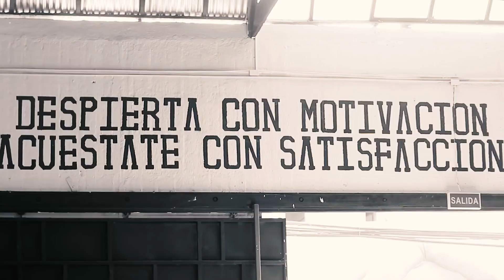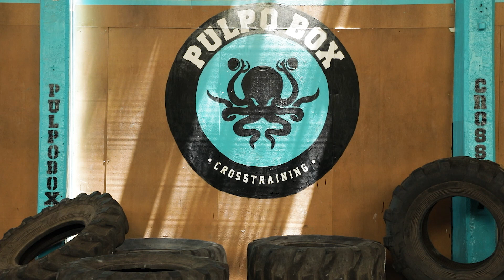ADIÓS PULPO BOX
El gimnasio de crossfit Pulpo Box cerró sus puertas.

Producto de la pandemia por COVID-19 varios gimnasios de la ciudad tuvieron que cerrar sus puertas, algunos de ellos los han hecho por el tiempo que dure el virus con esperanzas de volver a funcionar más adelante, sin embargos otros decidieron terminar su etapa, uno de ellos es Pulpo Box.

Los creadores de la marca y el gimnasio, Luis Bustamante y Cristian Saez comentaron que era casi imposible mantener el gimnasio en buenas condiciones sin ser utilizado, por lo que tuvieron que reinventarse y ver un nuevo emprendimiento durante la pandemia.

Por otra parte, Bustamante agregó que “tenemos un minimarket y nos está yendo bien pero lamentablemente el gimnasio cerrará, solo podemos agradecer a todas las personas que estuvieron con nosotros desde el inicio”.

Cristian Saez, sostuvo que “me da pena todo esto pero solo queda dar las gracias a todos quienes estuvieron con nosotros, solo será un hasta pronto”.

En este gimnasio asistieron destacados deportistas, entre ellos futbolistas de Deportes Iquique, el campeón de atletismo Álvaro Cortez y el piloto de rally José Ignacio Cornejo.